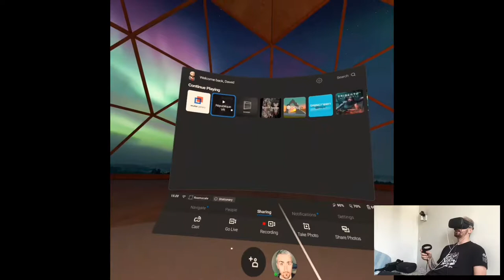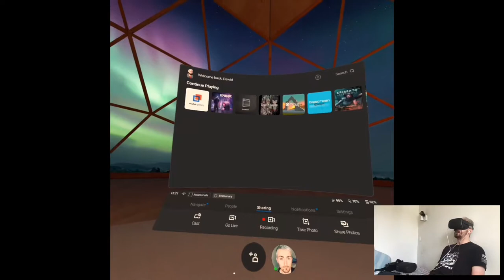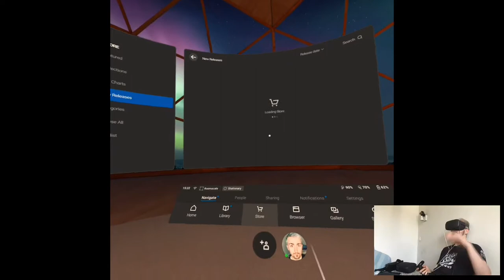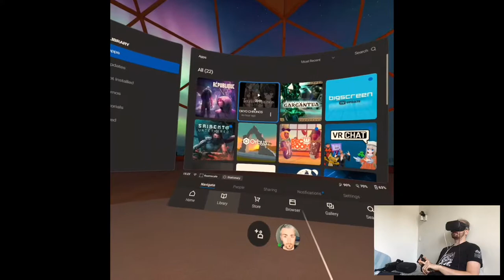I AM DEAD. WHO KILLED ME? - Tokyo Chronos Re: | Part 1 Playthrough | Oculus Quest VR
Hi

And we're back to this one! I already finished editing whole second playthrough and I can tell you, it's way better than the first one so, y'all should enjoy it more I think. We're in a weird window of releases cuz tomorrow Red Matter is coming to Quest finallly, so I did a small playthrough also to not waste time lol. But yeah, I'll be playing that one also so, it's gonna be on the channel soonTM.